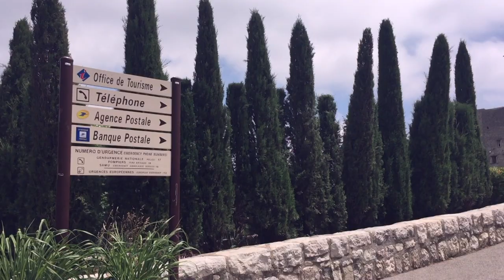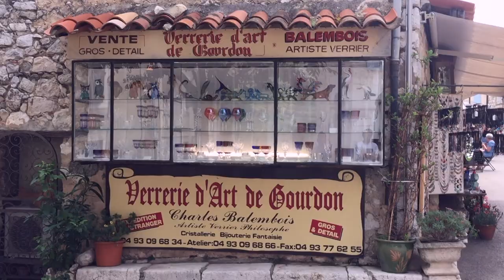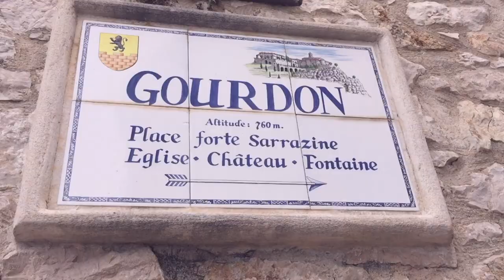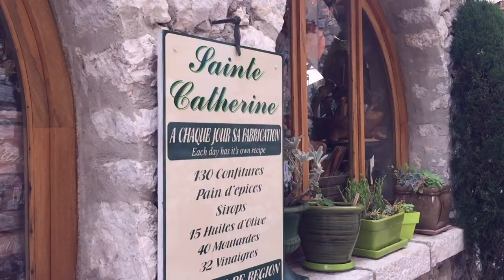Gourdon - a small mountain village close to French Rivie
Gourdon on pieni vuoristokylä Etelä-Ranskassa.

From the A8 motorway take the Cagnes sur Mer, exit on the RD 2085, then the D3. 31 km from Cannes and 14 km from Grasse.
Gourdon village. Just getting to Gourdon is an adventure in itself.

Take the road through the vertiginous Gorges du Loup, with 700 m high cliffs towering above you, and take the time to stop at the Saut du Loup waterfall for a refreshing breather in the summer. Then you'll passing through the hamlet of Pont du Loup, with its climate ideal for growing orange trees, olive trees and perfume plants, which is part of the Gourdon municipality.

From there you might choose to walk up to Gourdon, taking the old "Chemin du Paradis" which used to be a mule track. Beware, it's a climb of more than 500 metres, but at the end of the road is paradise!

Alternatively the less energetic visitor may prefer to stay in their car and simply drive up to one of the most beautiful villages in the whole of France... which certainly also attracts more visitors than most villages on the Riviera.

Gourdon is the archetype of a perched village, sitting like an eagle's nest at the end of a rocky spur, enjoying a truly exceptional panoramic view over more than 80 kilometres of coastline from Theoule sur mer and Nice.

It also forms a remarkably harmonious ensemble of white stone-built medieval houses, nestling around the feudal castle, all of which are beautifully restored and maintained.

Without a doubt, Gourdon has been the fortunate recipient of attentions from all the good fairies of Creation! The good fairies of commerce have been at work too, to judge by the number of craft shops that await the tourists: perfumes and soaps, honey, nougat, gingerbread, craft glassware and painting on silk, etc !

But the highlight of your visit to Gourdon will be castle. Originally owned by the Counts of Provence until the 13th century, the castle was then passed on to the Grasse-Bar, the Villeneuve-Flayosc and the Borriglione families in succession, almost all of whom where great noble families. Traces of each are still to be seen in this wonderfully preserved building.

You'll admire its imposing round and square towers, its arrow slits and Renaissance entrance gate, its cobbled inner courtyard and well, its gargoyles and vaulted hallways, not forgetting its monumental 14th century fireplace.

Inside, you can visit superb gardens laid out by Le Nôtre, Versailles' landscape gardener. The gardensare a true Eden, with their main terraces shaded by centuries' old limetrees. You will admire an Italian style garden and rock garden, as well as the apothecary's garden with its intermingling fragrances of angelicas, columbine, balsam and comfrey, lemon balm, old mints and roses, sage and tansy â€¦ medicinal plants used in the Middle Ages.

After this wonderful journey into the past, you'll enjoy a return to reality, having lunch on the terrace with a breath-taking view of the entire Riviera. Then you'll understand why Gourdon is one of the villages that attracts the most visitors on the whole of the Riviera!

Pieni nyanssi Porvoolaisille on se, että tuolta löytyy samanlainen merkki monesta parfyymipannusta kuin löytyy Porvoon vaakunasta. Liekö joskus ollut jotain kaupallista yhteyttä?